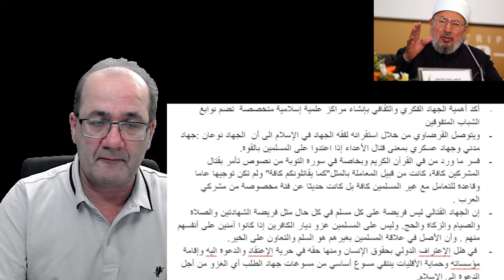مات القرضاوي.. ولم يصبح خميني السنة: نظرة على أثره وتراثه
مات يوسف القرضاوي ..خميني السنة و  تلميذ الاخوان و حسن البنا: نظرة موجزة على أثره وتراثه
مات القرضاوي..خميني السنة وكبير دعاة "الوسطية" المتطرفين!

ليست وفاة القرضاوي خبرا مفرحا ولا عاديا أيضا.. فتراث الرجل مؤشر على الأثر الذي يحدثه رجل الدين في شعوبنا.
ولكن السؤال الذي يجب أن يطرح دائما هو عن قيمة هذا الأثر..
ولا إجابة صريحة وواضحة عليه حتى الآن!
وعليه أنا سأضطر للإجابة!
وستعرفونها في نهاية الحلقة!
الأمر المهم الآخر: هل أن من يدعى بصاحب التيسير والوسطية استطاع أن يقدم ما يشفع لهذه الوسطية وهل أن وفاة القرضاوي
معناها وفاة القرضاويين؟

أولا يجب القول إن يوسف القرضاوي يحتل مكانة محورية في الإسلام المعاصر حسب رأي الغنوشي وهو قيادي في الاخوان .. وله حضور إعلامي وفكري وحتى ديني عملي
جمع كل ما كان يتمناه رجال الدين..
وكان حلم حياته أن يحقق ما حققه الخميني.. وكانت عودته إلى مصر في 2011 محالو إعادة هذا المشهد.. والذي قلل هيكل حينها من اهميته.

القرضاوي رجل حاول أن يجتهد في الدين الذي ورثه مثل غيره من المسلمين. كان يعتبر منظّرا ومنتج افكار ومفتي
وفعل أقصى ما يستطيع وكانت النتيجة حروب وإرهاب وقتل ودمار.. لم يفض إلى ما له قيمة
نعم قد يكون الإرهاب والعنف والحروب إلى نشوء أمم وحضارات ..
لكن الملاحظ بين شعوبنا أن كل هذا العنف العربي الإسلامي لم يكن يؤدي إلى أي شيء ذي قيمة..
وإن حصل هذا فسرعان ما ينهار ويعود للفوضى مجددا!
القرضاوي أحد أقطاب تاريخنا الأسود المعاصر.. هو والبنا وسيد قطب وابن عثيمين والخميني .. فضلا الشيوخ من الصنف التابع المقلد مثل حسن نصر الله وابن لادن والظواهري والبغدادي وغيرهم.